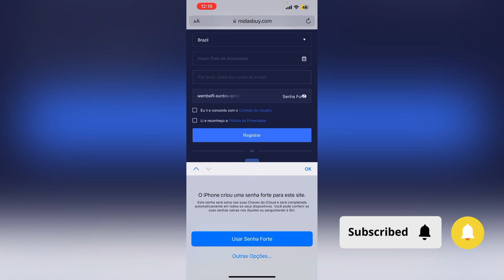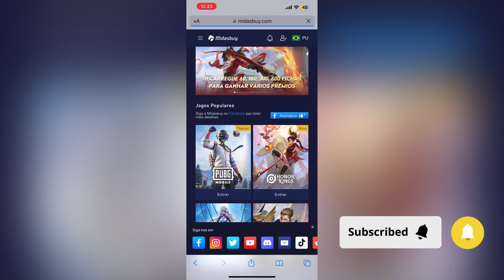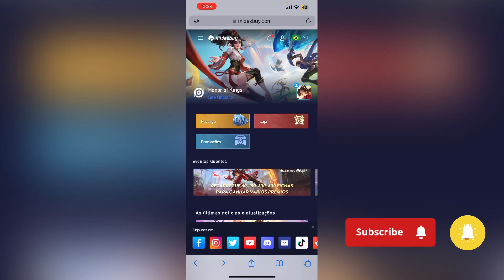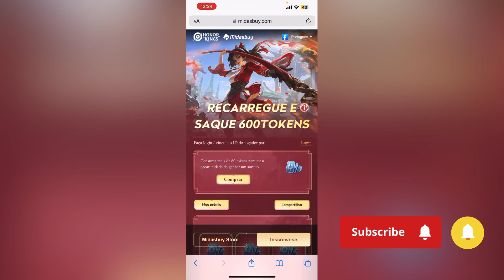COMO CONSEGUIR GOLD NO HONOR OF KINGS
Como conseguir gold extra no hok para vocês.